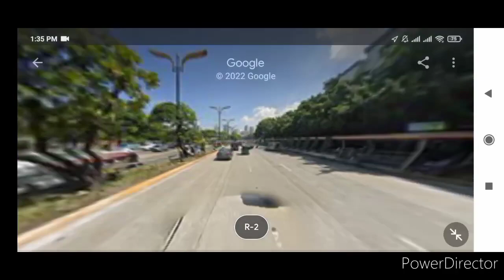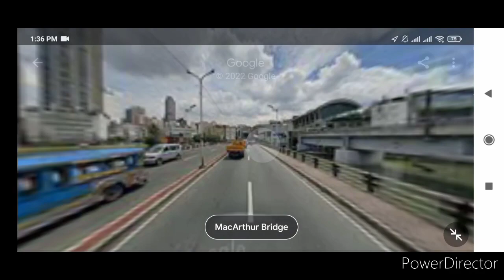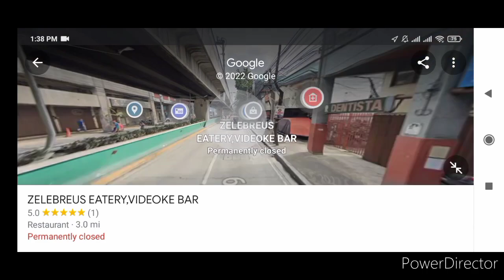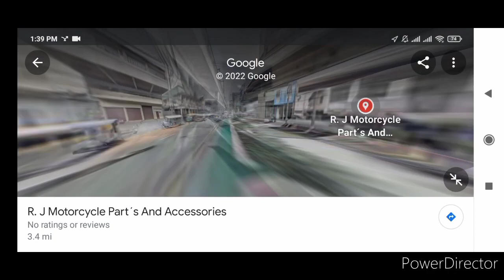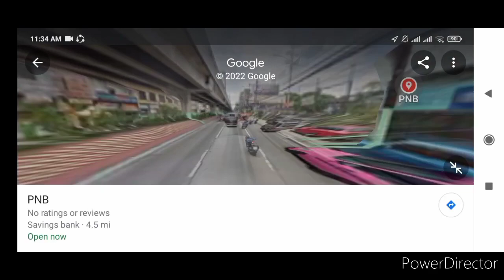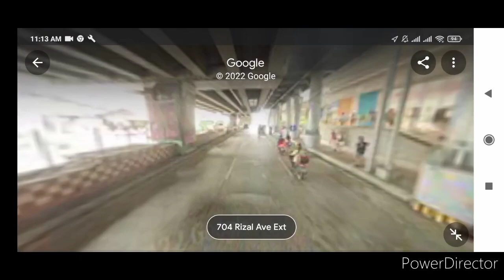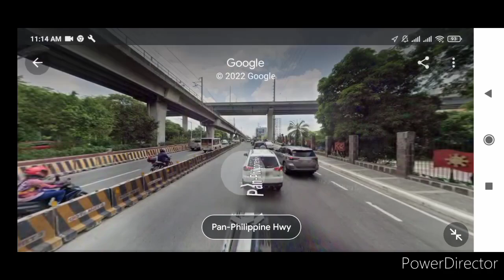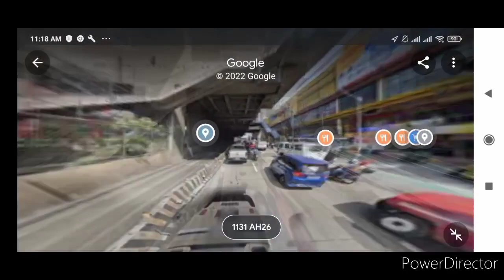LRT 1 ride United Nations ➡️ Roosevelt